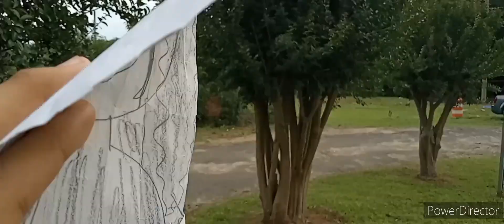The love of finding